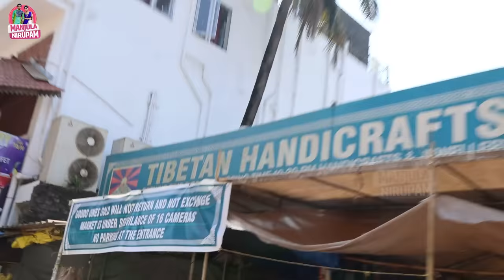గోవా లో మా బేరాలు || Goa Street Shopping || Manjula Nirupam || Strikers